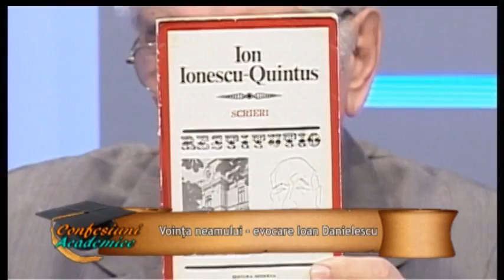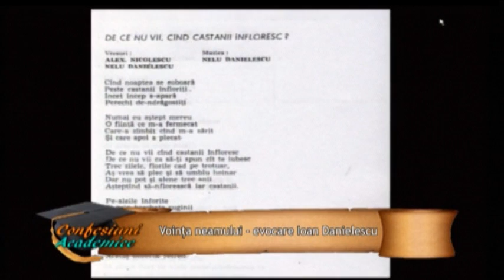Confesiuni Academice - Vointa neamului - evocare Ioan Danielescu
Emisiunea Confesiuni Academice, Alpha TV Ploiesti
Invitati: Mircea Ionescu Quintus, Georgeta Mihalache, Valeriu Rapeanu
Subiect: Vointa neamului - evocare Ioan Danielescu
Realizator: Prof. dr. ing. Liviu Dumitrascu
Producator: Elena Antofie